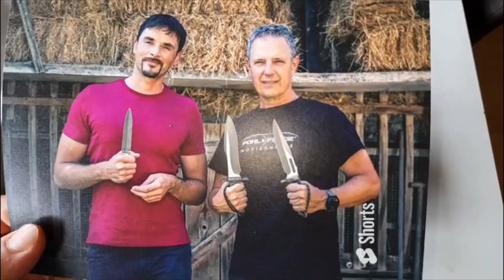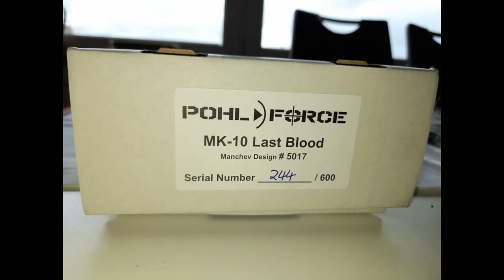MK-10 - Pohl Force - Last Blood Dolch 🗡 Rambo 5 (440,80€) Dagger - MANCHEV DESIGN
244 of 600 MK-10 Dagger
Manchev Design
Dietmer Pohl
Bulgarien
Knife Makers
MK-8
MK-9
Dagger
Last Blood
First Blood
Rambo